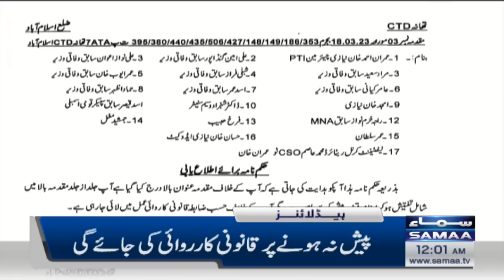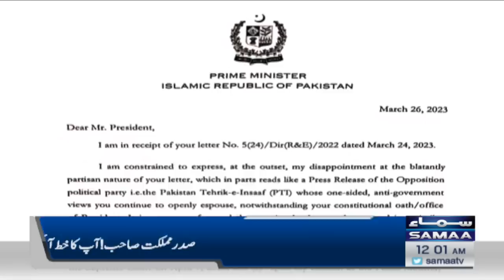Samaa News Headlines 12AM | SAMAA TV | 27th March 2023